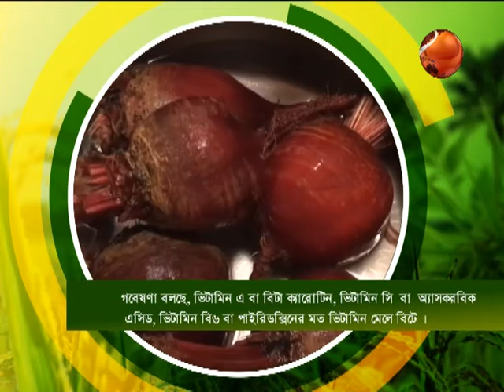লাল বা বেগুনী রঙ্গের সবজি বিটের পুষ্টিগুণ